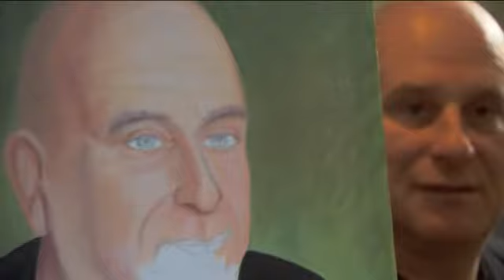Czas Reportażu - "Trzecia strona obrazu" (22.05.2014 r.)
Autor: Andrzej Buchowski